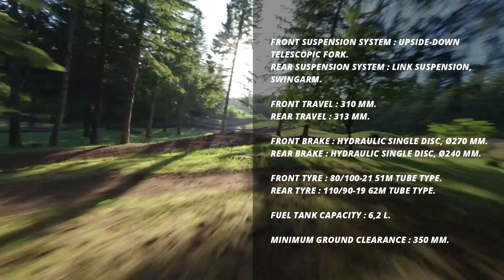2024 Yamaha YZ250F: Pushing the Limits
Get ready to experience the ultimate dirt bike thrill with the 2024 Yamaha YZ250F! In this adrenaline-pumping video, we take you on a wild ride through the exciting world of off-road motocross.

Join us as we explore every aspect of the 2024 YZ250F, from its powerful engine to its agile handling and cutting-edge technology. Whether you're a seasoned rider or a beginner, this bike is built to deliver unmatched performance and excitement on the trails.

Watch in awe as the YZ250F conquers challenging terrains, soars through the air, and tackles obstacles with ease. Its championship-winning legacy is on full display as it dominates the competition and sets new standards in the motocross realm.

But that's not all! We'll also provide you with expert tips and tricks to optimize your riding experience and unleash the full potential of the YZ250F. Whether you're hitting the tracks or venturing off the beaten path, this bike is your key to unlocking unlimited adventure.

Don't miss out on this action-packed review of the 2024 Yamaha YZ250F.